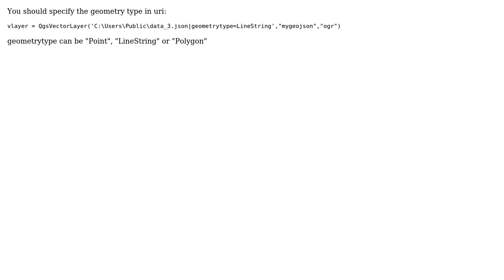GIS: Load a GeoJSON layer with mixed geometries via QGIS's Python module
With thanks & praise to God, and with thanks to the many people who have made this project possible! | Content (except music & images) licensed under CC BY-SA | Music | Images & others | With thanks to user Nil user Enrico Ferreguti and the Stack Exchange Network Trademarks are property of their respective owners. You are responsible for your own actions.